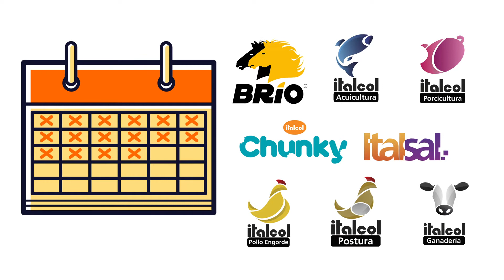CEPI: Webinar, Seminarios, Charla Testimonial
ITALCOL es un actor comprometido con el medio ambiente, nuestro sistema de gestión ambiental certificado en la NTC ISO 14001 demuestra el compromiso que hemos adquirido de manera voluntaria por  proteger el medio ambiente, basado en el cumplimiento de la normatividad legal y el  mejoramiento continuo de nuestro desempeño ambiental